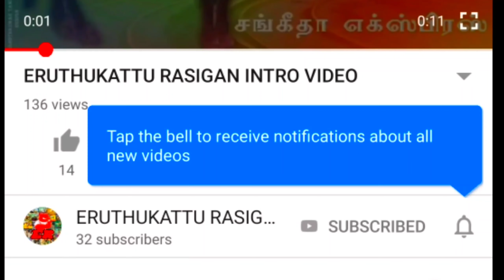VELLAKUTTAI BY PASS 1st price🥇 in MADRAHALLI 2022 || ERUTHUKATTU RASIGAN